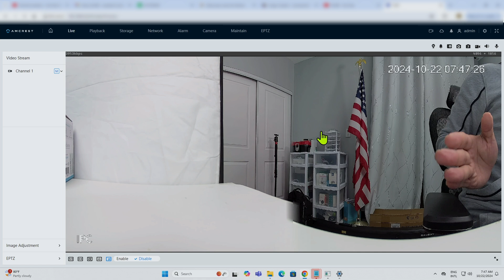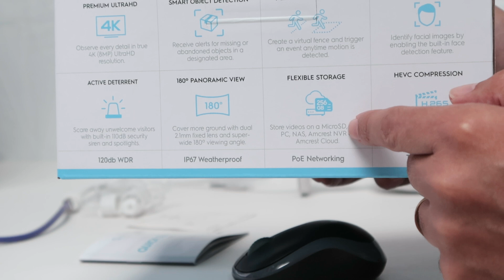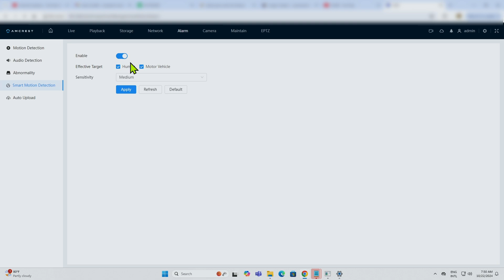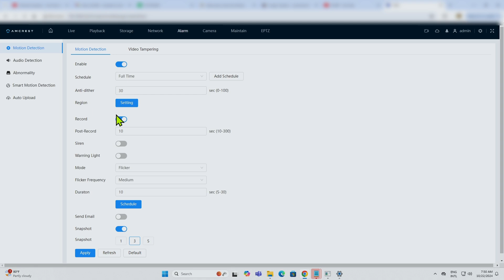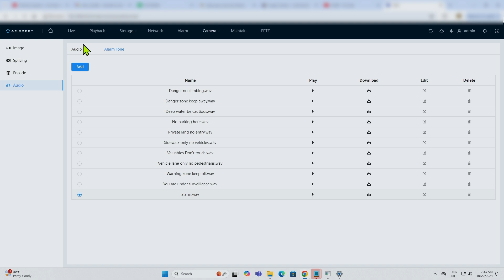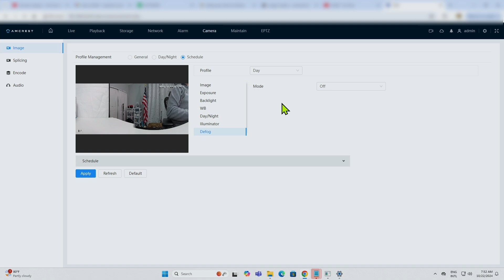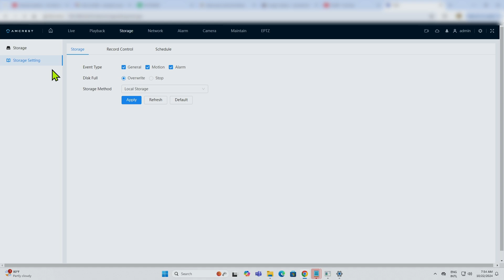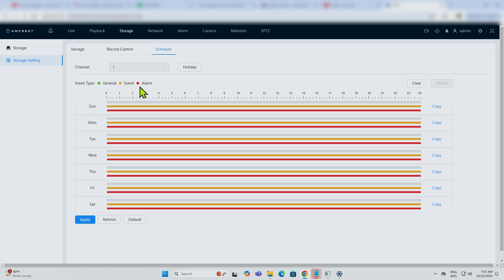Amcrest 8MP Panoramic Camera Review [See All The Features]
This is a review of the Amcrest Panoramic camera IP8M-DLB2998EW0AI

Amcrest 8MP Panoramic PoE Camera | Full Review
In this video, we’ll dive deep into the Amcrest 8MP Panoramic PoE camera, a professional-grade security camera designed for high-quality surveillance. With its dual lenses and 180-degree panoramic view, this camera is perfect for monitoring large areas with minimal blind spots.

Key Features:
• 8MP resolution (4K) for crystal-clear images
• Dual-lens panoramic view with seamless image stitching
• Infrared and warm light for full night color vision even in complete darkness
• Built-in microphone for two-way audio communication
• Flexible storage options: up to 256GB SD card, network video recorder (NVR), or cloud storage
• IP67 weatherproof rating—perfect for outdoor use in any weather
• Smart object detection, AI face detection, and customizable perimeter detection
• H.265 compression for efficient video storage and streaming
• Wide Dynamic Range (WDR) with 120 dB for clearer images in high-contrast lighting

We’ll also show you how to set it up step-by-step, from installing the mounting accessories to connecting the camera to your phone or computer via the Amcrest app or web browser.

Whether you're a security professional or just someone looking for top-tier home security, this camera has everything you need. It offers smart alarms, motion detection, and even alerts for network or storage issues. With its intuitive web interface and EPTZ controls, you can easily monitor multiple areas from one device!